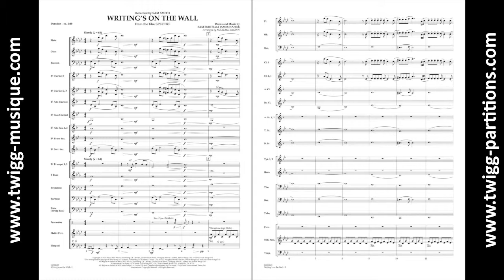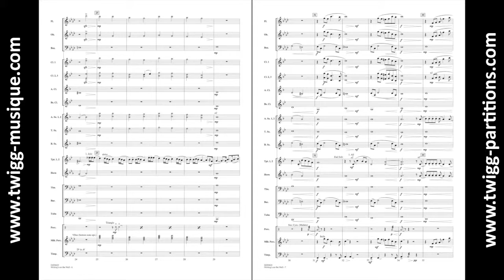Writing's on the Wall from Spectre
Style Film/Tv
Comp. Sam Smith
Arr. Michael Brown
Pour commander cette pièce, cliquez sur ce lien :
James Bond movies always seem to inspire terrific music and this latest installment is no exception. Sam Smith's memorable ballad features sweeping melodies and haunting harmonies. Nicely adapted for band by Michael Brown.